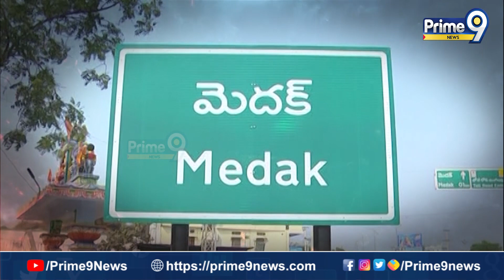మైనంపల్లి పార్టీ మార్పు..పద్మకు తెచ్చిన చేటు | Terachatu Rajakiyam | Prime9 News